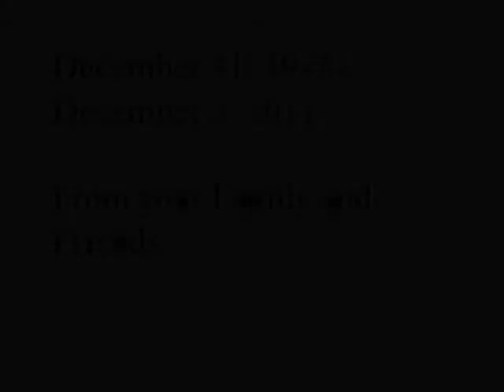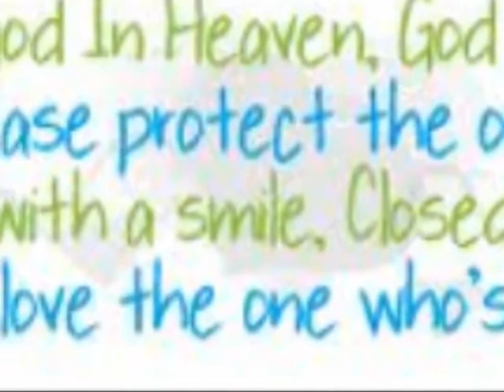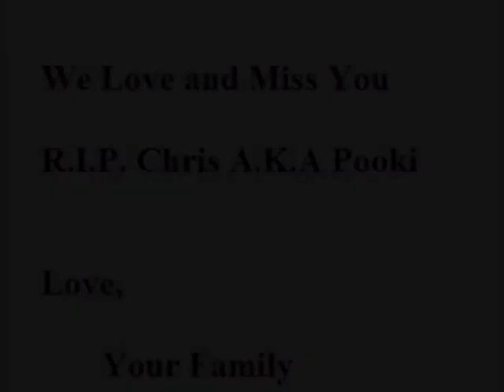Chris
R.I.P
We all miss you dearly, Love your family and friends.